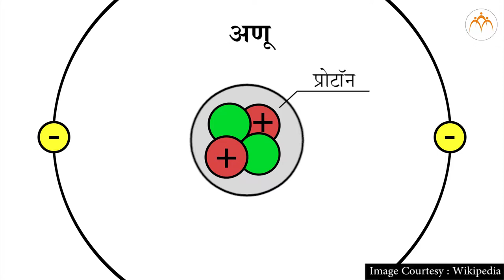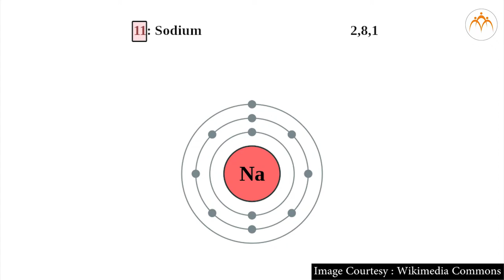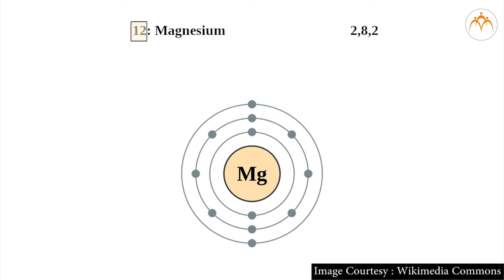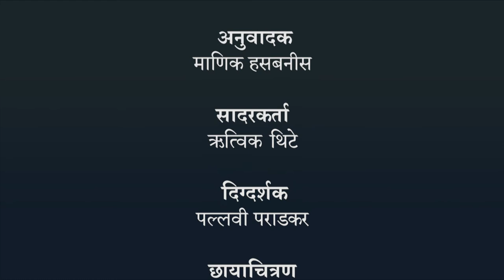अणू - आकार, वस्तुमान, संयुजा